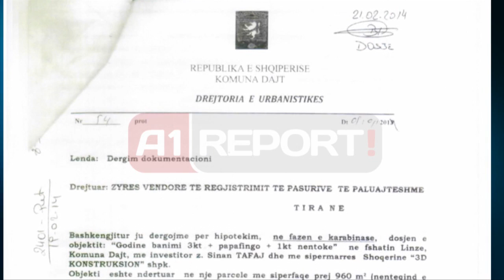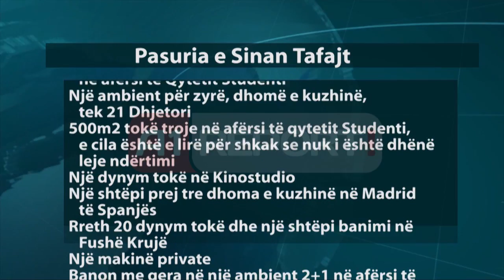A1 Report - Pasuria e Tafajt/ "Padroni i të verbërve", pallat 5 kate në Linzë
TIRANE- Nuk paska fund pasuria e paluajtshme e Kryetarit të Shoqatës së të Verbërve, Sinan Tafaj. Përveç pronave si shtëpi, apartamente në pallate, toka në Shqipëri, por edhe apartament në Madrid, tashmë del në dritë një pallat i tërë në pronësi të tij. Në kryeqytet, zonën e Linzës në afërsi të malit të Dajtit, një pallat 5 katësh, i cili është në fazë ndërtimi rezulton se i përket Sinan Tafajt.Pallati në Linzë
Pas pronave marramendëse, abuzimit me fondin 1.14 milion dollarë për ndërtimin e Qendrës së Rehabilitimit të të Verbërve në Vaqar të Tiranës, dhe pasuri të tjera të kryetarit të Shoqatës së të Verbërve të Shqipërisë, Sinan Tafaj, të cilat u publikuan dje nga "Shqiptarja.com", gazeta ka siguruar edhe fotografitë e pallatit që "Padroni i të Verbërve" po ndërton në Linzë. Sipas dokumenteve që disponon gazeta rezulton se pallati i ri, i cili po ndërtohet në periferi të kryeqytetit, do të ketë një sipërfaqe tejet të madhe për një familje.